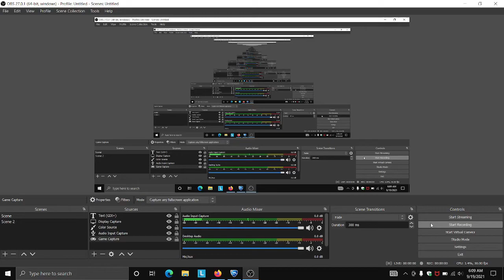PRO ROCKET LEAGUE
sorry for bad mic lolllll